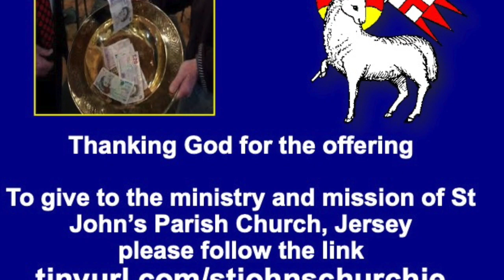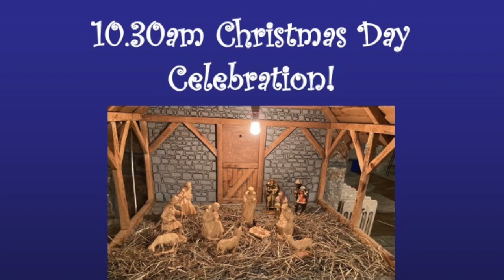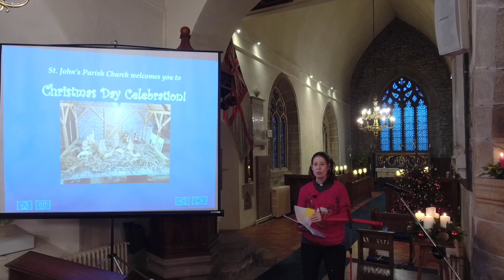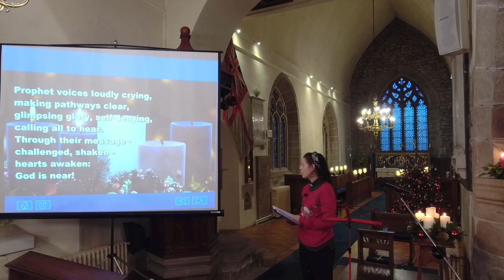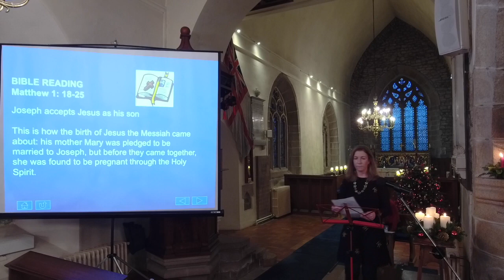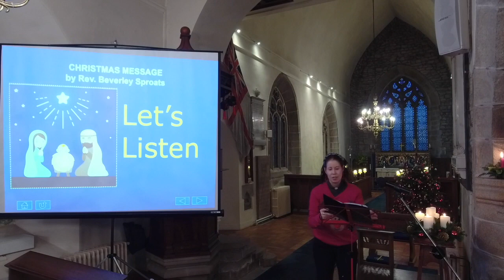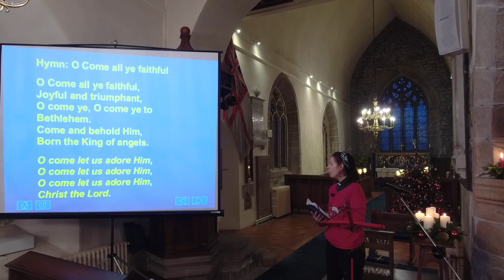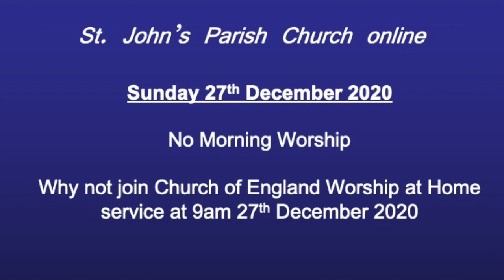10.30am Christmas Day Celebration (premiere starts at 10.15am with pre-service carols and info)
You’re invited to St. John's Parish Church, Jersey, Christmas Day Celebration at 10.30am on Friday 25th December 2020 online on Facebook and YouTube. (premiere will start at 10.15am with carols and information)
Join us online for bible readings, Christmas carols, prayers, and a Christmas message from Rev. Beverley Sproats, Rector of St. John's Parish Church.